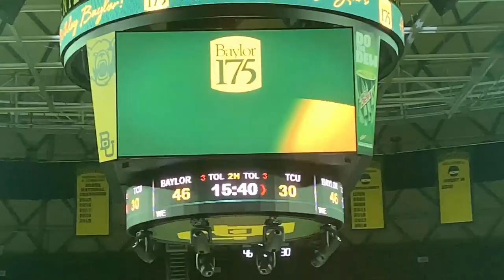TCU BAD @ #1 BAYLOR - Basketball Vlog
A packed, hype rivalry game with the oldest Texas university playing on its birthday against its little brother.  Still #1, nbd.